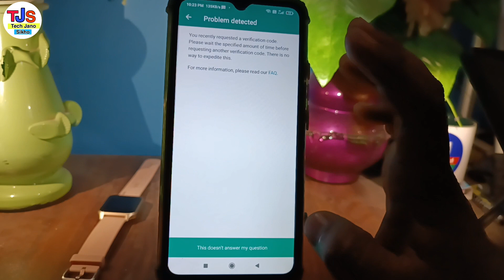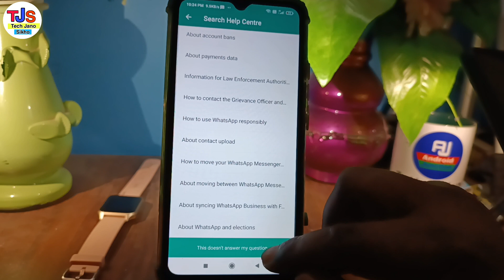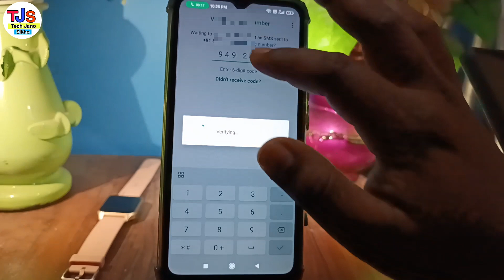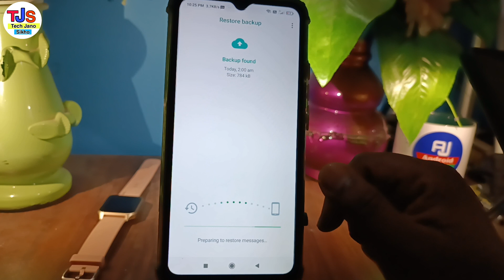Whatsapp Verification code problem | whatsapp otp not received problem fix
Whatsapp Verification code problem | whatsapp otp not received

in this video i have discussed about whatsapp otp not comming

TOPIC DISCUSSED 👇👇

Whatsapp ka otp nahi aa raha hai whatsapp ka otp nhi aa rha hai kya kare how to fix otp problem in whatsapp whatsapp otp not coming problem whatsapp OTP problem thik kaise kare